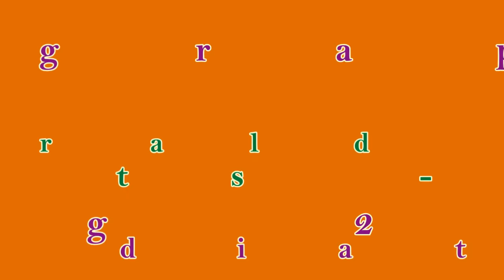Body On Me - Line Dance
Choreographer: Neville Fitzgerald & Julie Harris (Aug 2015)
64 Counts - 2 Wall - High Intermediate Level Line Dance